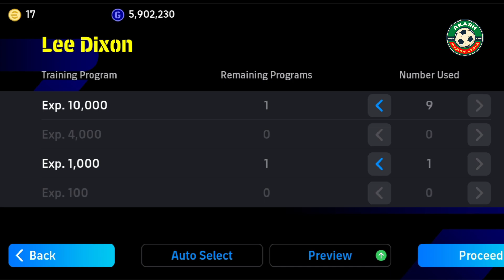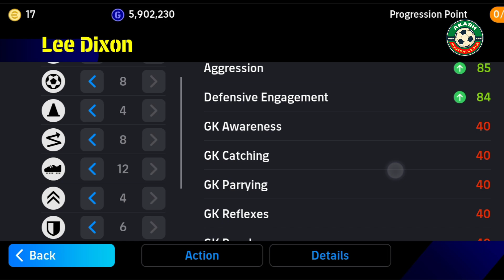Epic Booster Lee Dixon's Best Training & Best Additional Skills In eFootball 2025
Epic Booster Lee Dixon's Best Training & Best Additional Skills In eFootball 2025 | How To Train Epic Booster Lee Dixon | eFootball 2025™